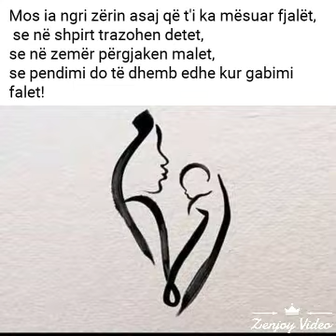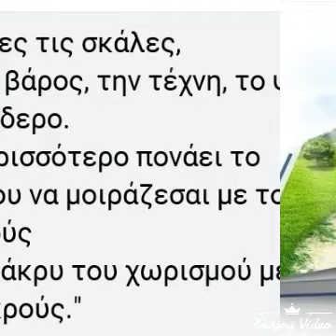Përsëri do të celin lulet - Akoma ka shprese & akoma ka jete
... atje,
pertej vuajtjes...
kur shpirti  dhemb
dhe pikon lote...
Akoma ka drite.?.
akoma ka shprese,
se, Dita e neserme do te
vije me e mire & me e
bukur se Sot..

Dhe,
perseri...
ne lendinat e
shpirtit tone do të
 çelin të bukurat lule..

@ fatmira